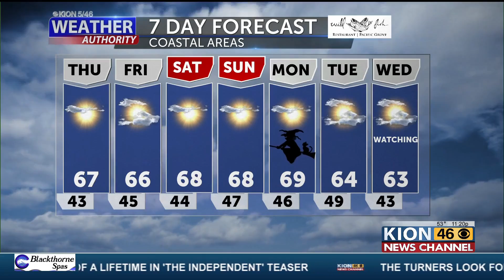Weather forecast with Dann Cianca 10 26 22